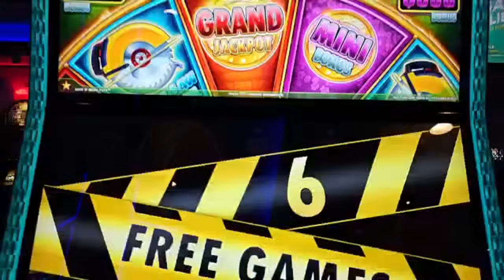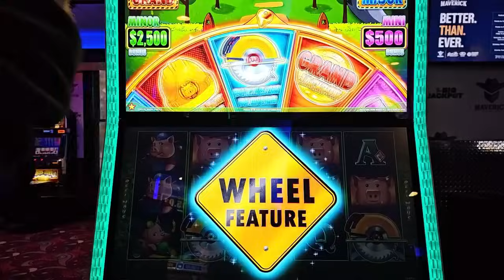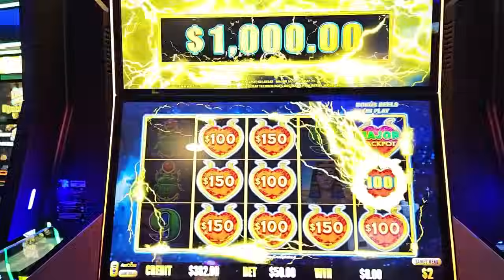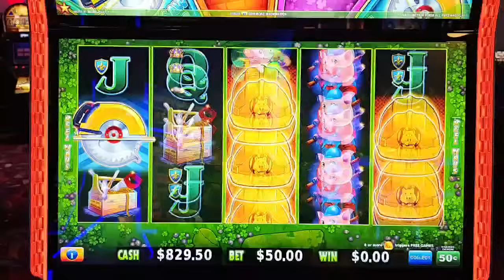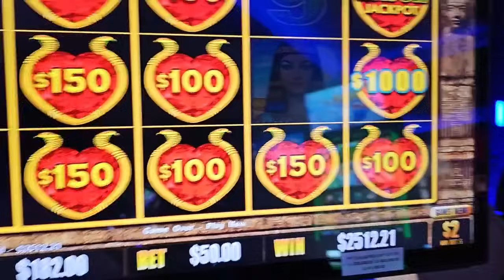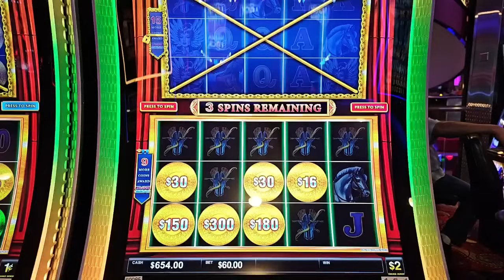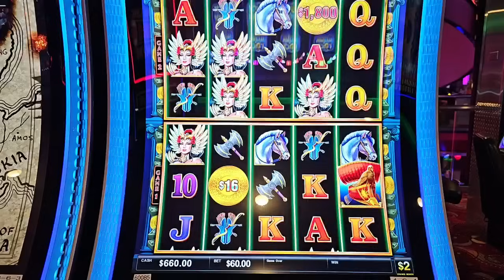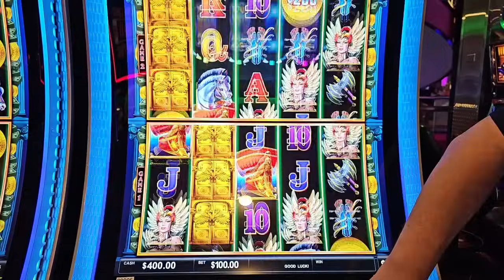EPIC SLOT BATTLE! 🤖 RAJA CRUSHES HIGH LIMIT SLOTS LIVE!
Massive High Limit Slots Live in Blackhawk

YouTube Premier

(originally aired 9/23/23 on FB)

I like to play slot machines at the casino. From Top Dollar, to Lightning Link, to Huff N' More Puff, to Black Widow, to Dragon Link, and hundreds more, I play ONLY high limit slots, with bets ranging from $75 to $500 per spin. You'll always catch me chasing that BIG JACKPOT!